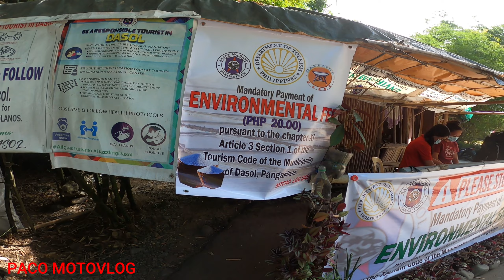NINJA 1000 CRUISE CONTROL | COLLIBRA ISLAND | DASOL PANGASINAN OVERNIGHT RIDE | TEAM KAMBING